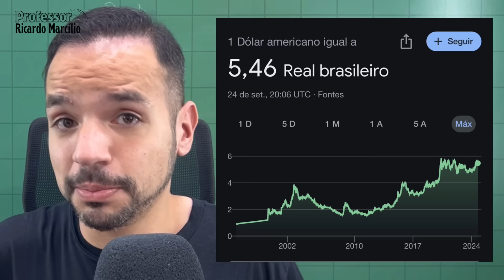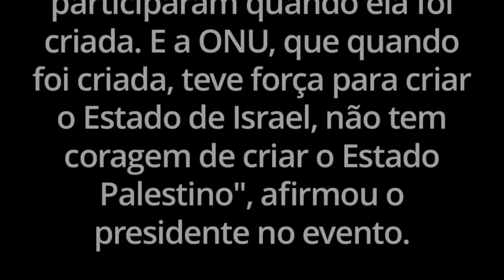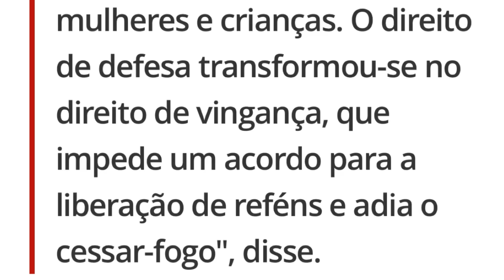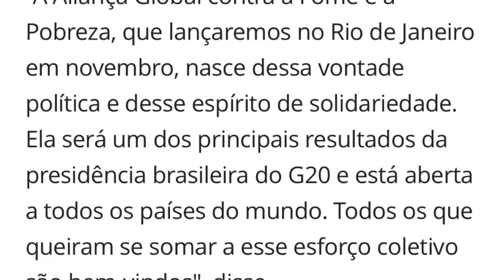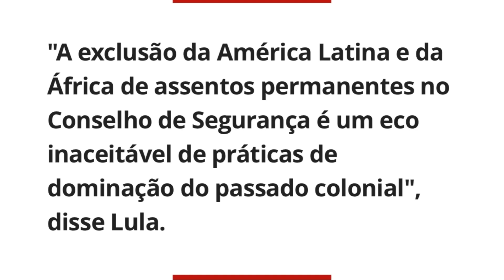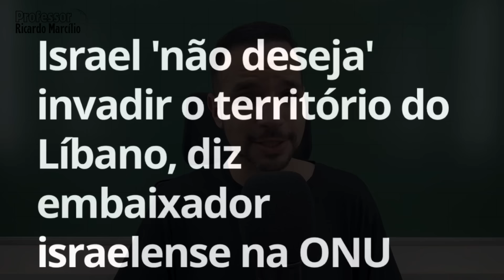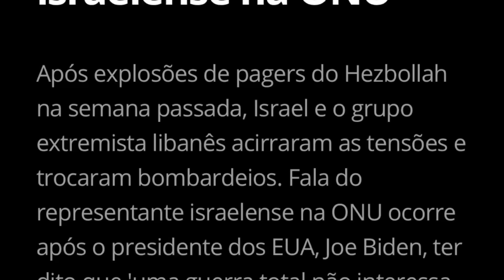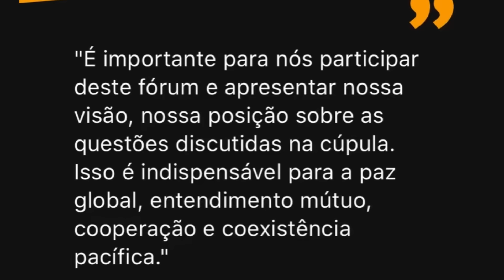Brasil critica Israel, EUA e ONU: “ninguém mais respeita”! China anuncia superpacote econômico!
Tenha acesso a melhor conta internacional do Brasil, NOMAD! Utilizando meu cupom, você ganha até 20 dólares de cashback na sua primeira conversão cambial!

Cupom: RICARDO20

China anuncia um superpacote de estímulos econômicos que visam retomar o crescimento econômico do país! Setor da construção civil, mais afetado nos últimos anos, é o principal alvo, e Brasil deve se beneficiar desse pacote! Dólar cai e bolsa sobe! Brasil faz discurso polêmico na assembleia geral, criticando Estados Unidos, a própria ONU, pedindo mudanças na organização, e principalmente contra Israel, alegando que o direito de defesa virou direito de vingança! Temas como impactos ambientais, além da inteligência artificial e fome, também foram tratados! Ucrânia recebe pacote militar com munições cluster, levantando polêmicas no mundo justamente pelos problemas militares que esse tipo de equipamento pode causar. Grupo Taleban se convida para cúpula dos BRICS, e Rússia avalia a situação. Israel e Líbano continuam os ataques, com indicações que Israel pode aumenta ofensiva nos próximos dias, ainda mais no interior do território!